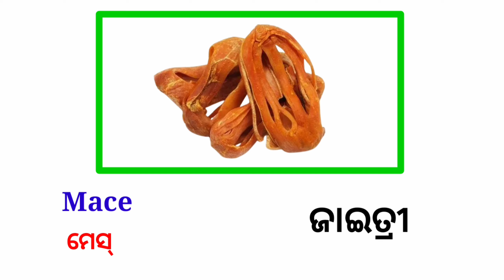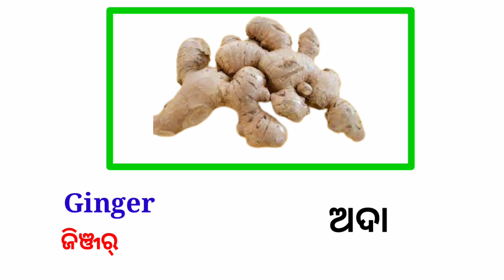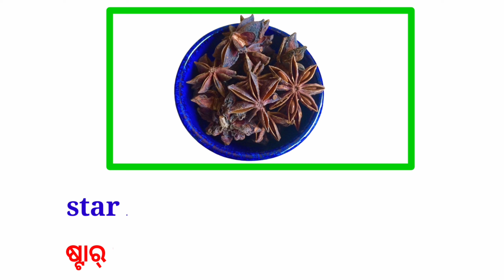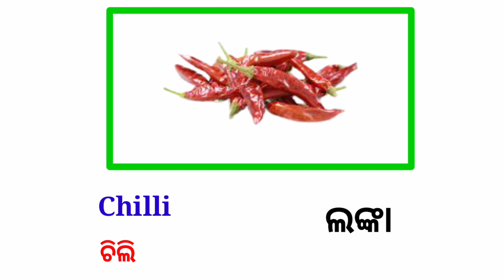Spices name //Spices names in English with picture//masala name English//masale ke name in English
spices name
spices name in English and Odia with picture
spices name with pronunciation